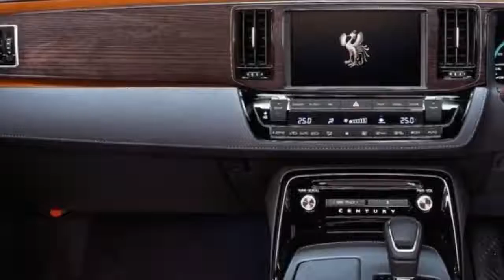𝘈UTO 𝘐NDUSTRY 2018 𝘛oyota 𝘊entury 𝘋ie 𝘈lternative 𝘡u 𝘚-Klasse 𝘜nd 𝘙ollt 𝘙oyce 𝘍ür 𝘑apenese 25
AUTO industry  AUTO CARS